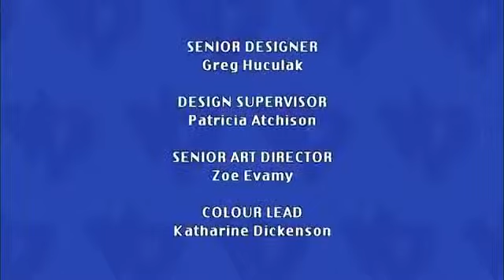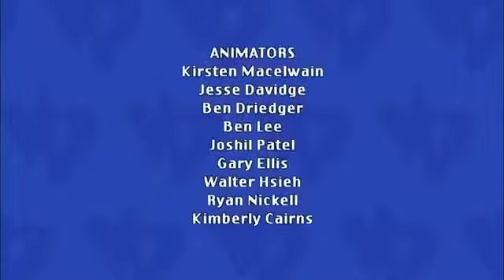Viva Pinata-Cocoadile Tears/Candioity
Rare/4Kids